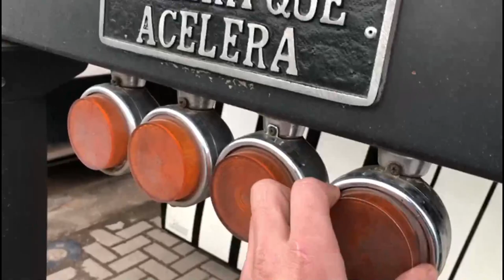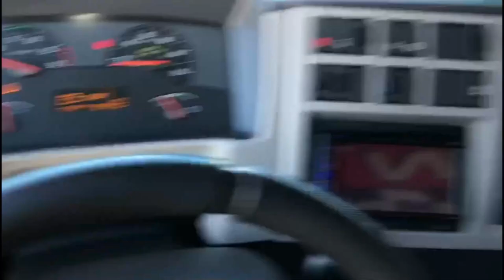CARRADA DO ARROZ!!! (amarração top)